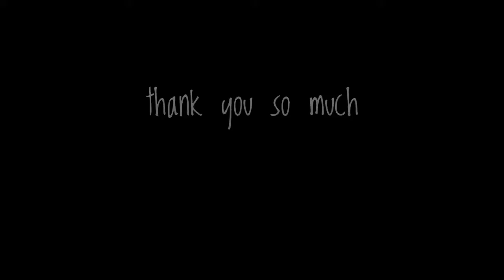Toner para sa pimples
Video is in Tagalog

Product name is; Swisse Deep Swa Hydrating Mist toner

Hi! I am Carmenne from New Zealand. I am just starting out so apologies for the rawness of the video/location and sometimes the bareness of my face face. Wether you’re looking for a new product review, bag review or haul, or maybe what’s it like to be a migrant, or perhaps tips; hopefully it will be all in this channel. Enjoy watching and thank you for your support!